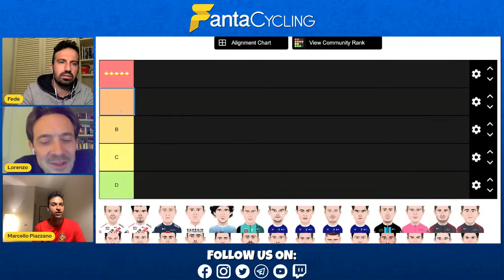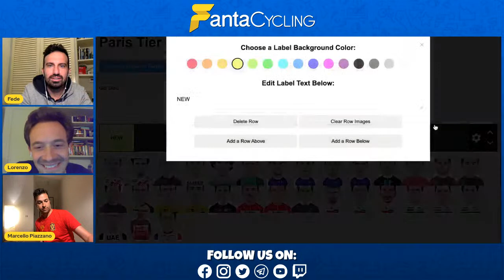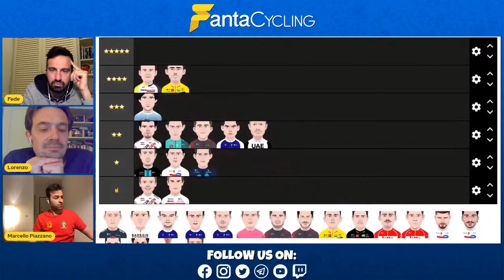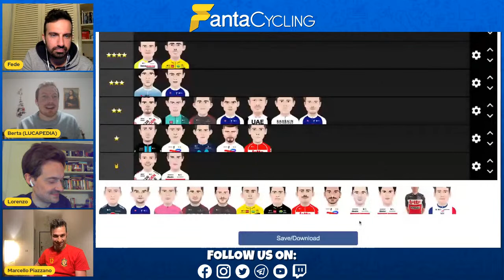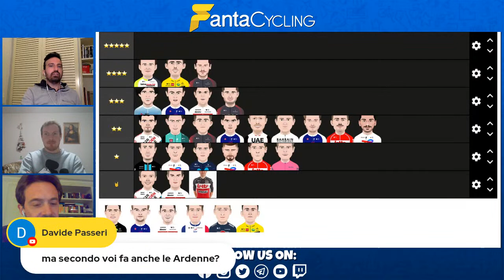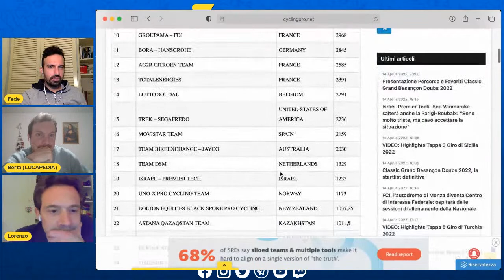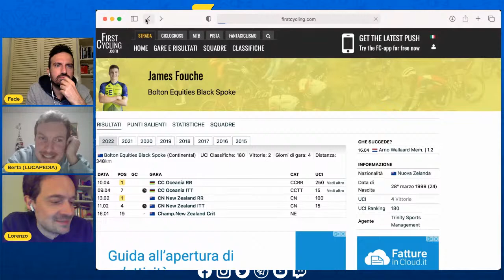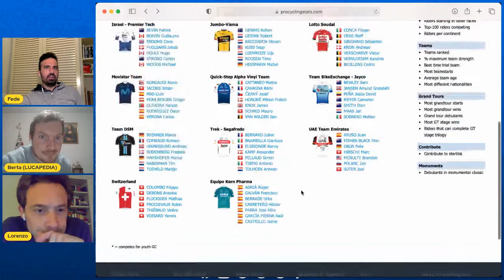Favoriti e Percorso della PARIGI-ROUBAIX 2022 - Preview con Andre Tafi e Luca Mozzato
Scopri chi sono i favoriti della Parigi Roubaix 2022 con il vincitore della Parigi Roubaix 1999 Andre Tafi!

Con noi ci sarà anche Luca Mozzato che correrà la Paris-Roubaix di domenica!

Segnalibro:
0:00 Intervista a Luca Mozzato
42:55 Intervista a Andre Tafi
1:20:50 Tierlist Roubaix 2022
2:35:18 I favoriti per la Parigi-Roubaix 2022
2:38:01 2 notizie importanti!
2:50:00 La nuova maglia Fantacycling
3:01:43 Amarcord Fantacycling
3:07:17 La rubrica della classifica World Tour
3:07:38 Una squadra un perché
3:13:25 Il nuovo idolo - IL BUTTAFUORI